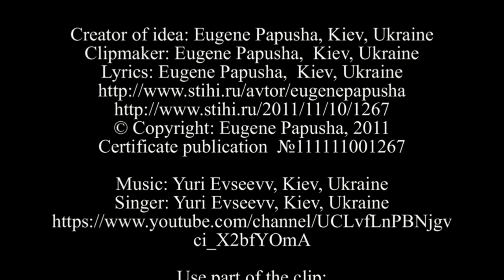BLUES "CORKSCREW"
Creator of idea: Eugene Papusha, Kiev, Ukraine
Clipmaker: Eugene Papusha,  Kiev, Ukraine
Lyrics: Eugene Papusha,  Kiev, Ukraine
© Copyright: Eugene Papusha, 2011
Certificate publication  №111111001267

БЛЮЗ БЛЮЗ Ш-ТОПОР-ОМММ!

Автор ідеї: Юджін Папуша, Київ, Україна
Кліп: Юджін Папуша, Київ, Україна
Вірші: ЮджІн Папуша, Київ, Україна,

© Copyright: Юджин Папуша, 2011
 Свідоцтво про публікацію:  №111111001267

Музика: Юрій Євсєеев, Київ, Україна